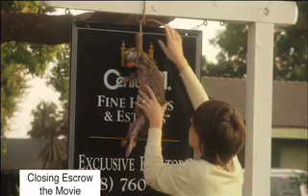Saks Fifth Avenue from Rabbits: Closing Escrow the Movie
Scenes from the feature film, Closing Escrow.